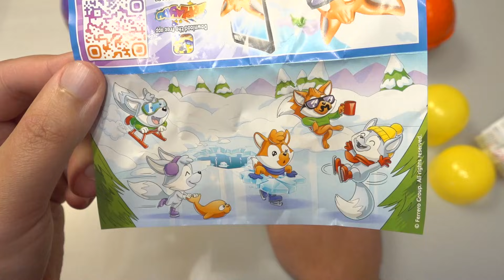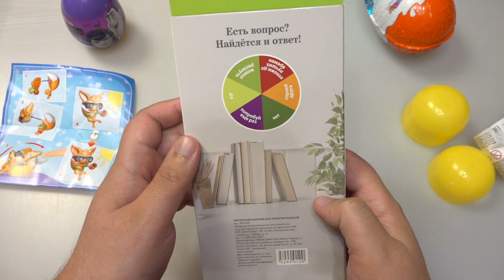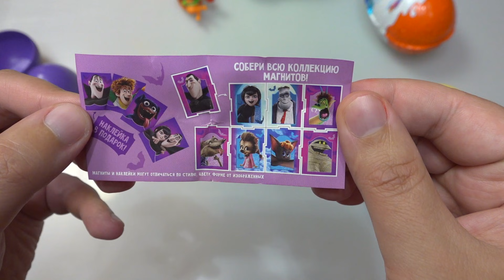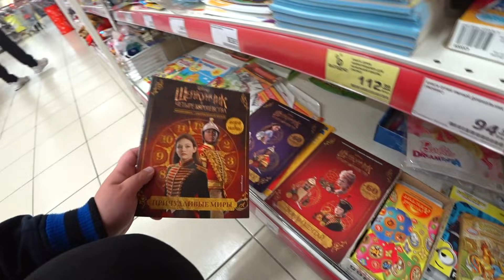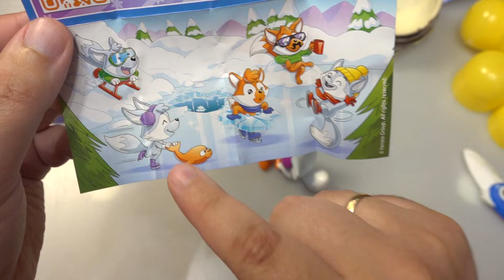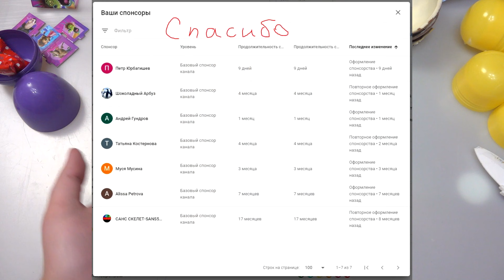ГДЕ ПЯТАЧОК? Игрушка патруль Магнит Семейный гипермаркет КИНДЕРЫ vs МУЛЬТЯШИ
Игрушка патруль Магнит Семейный гипермаркет в поисках редкого пятачок и винни пух которые продаются только в Магнит Экстра, Магнит Семейный и Магнит Опт. Новая акция Мультяши 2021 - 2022, новинка большие новогодние киндер сюрприз и автомат хватайка с игра в кальмара.